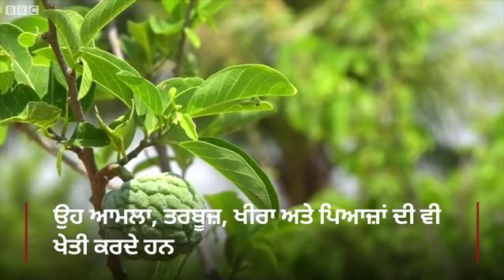PUNJABI SIKH FARMERS IN TAMILNADU : BBC NEWS PUNJABI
ਤਾਮਿਲਨਾਡੂ ਦੀ 800 ਏਕੜ ਜ਼ਮੀਨ ਨੂੰ ਉਪਜਾਊ ਬਣਾਉਣ ਵਾਲੇ ਪੰਜਾਬੀ ਕਿਸਾਨ